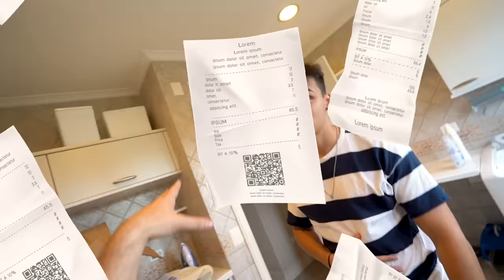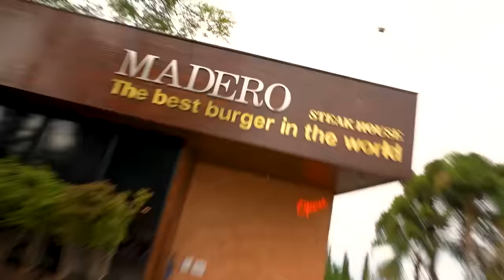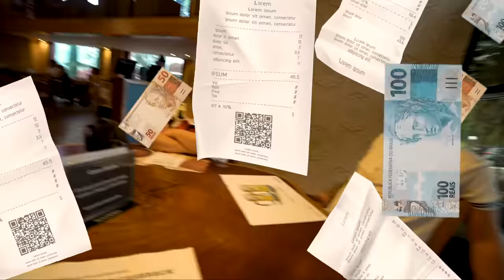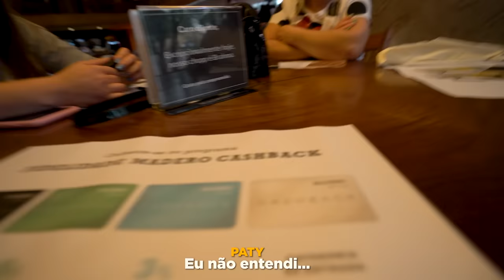LEVEI MINHA FAMÍLIA EM UM RESTAURANTE CARO MAS SO EU FIZ O PEDIDO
● Decidi fazer essa brincadeira com a minha família só para ver a reação deles! o que você faria se fosse em um restaurante bom mas vc não pudesse comer?

Caixa postal!
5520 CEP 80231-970